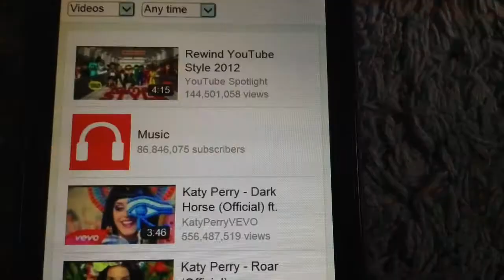Bubbles Adventures Trailer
Hope you like our first video